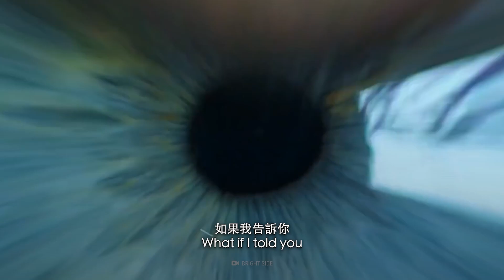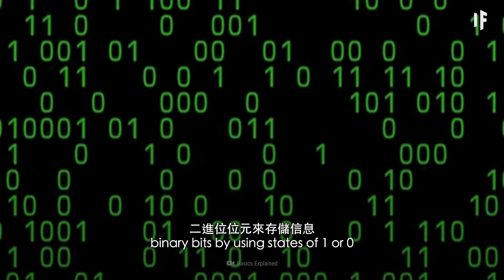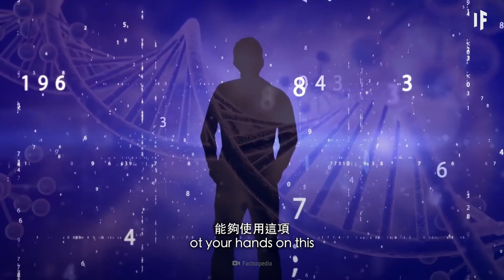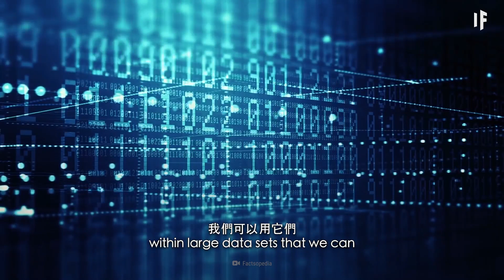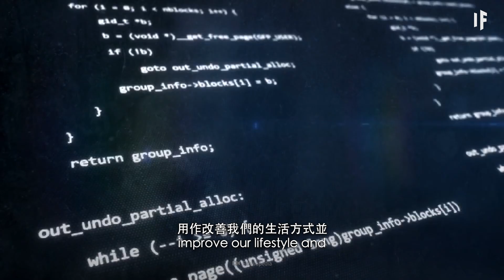如果你能預測未來【雙語字幕】｜大膽科學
如果我告訴你，有一種辦法可以知道未來會發生什麼呢？
好吧，科學上還真的有種方法能夠預測你的未來
而且它能比你預期的更早能成為現實